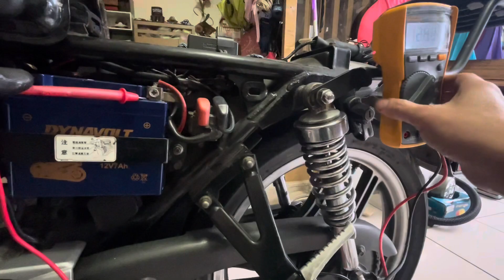￼ 三陽野狼R 整改紀錄D 交流CDI￼換直流CDI DIY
前天行進間莫名熄火，前後都不著店只能停路邊休息兼電話求救，冷卻後又可以發動，趕快回家👻
之後又不能發動了，踩發也一樣，初步判斷應該是點火器故障了，順勢換直流CDI，成功！

三相發電一直沒時間搞，先記在牆壁上👻

直流CDI由電瓶供電，至少要有8V，才能做動，踩發也一樣需要電瓶！

好處，不怕電盤的線圈壞掉！

後記：冷車怠速有點低，會熄火！￼調高之後￼熱車又有點高，應該找個時間來調一下混合比…